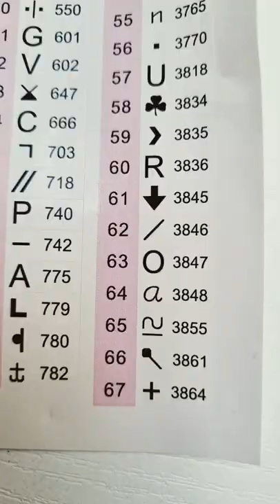Mother's Day. Mystery kit ( floral ) Diamond Painting - Diamond art club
Sur cet aperçu vous ne verrez que les couleurs et pas du tout la toile de diamond painting pour conserver la surprise. ce kit est encore disponible.